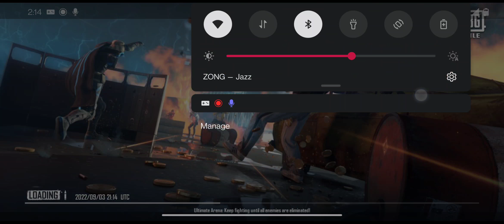Jb bare bhaioun ne Apne chote bhai k sath room lagaya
big brother play room with younger bro